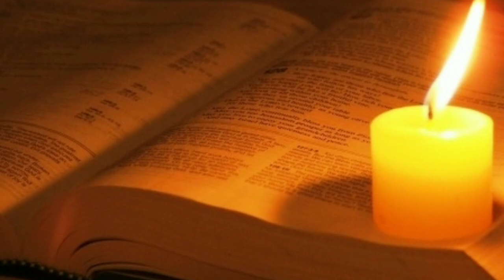Renungan harian, Jumat, 5 Februari 2021. Mendengarkan bisikan suara hati dan melaksanakannya.